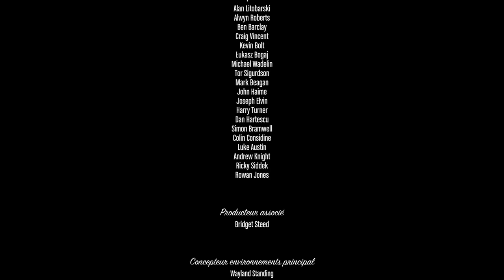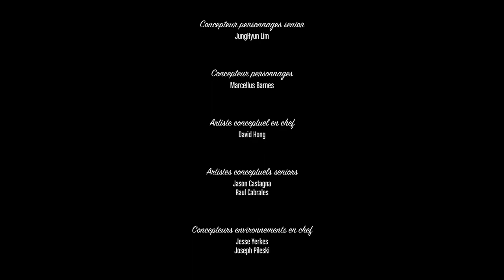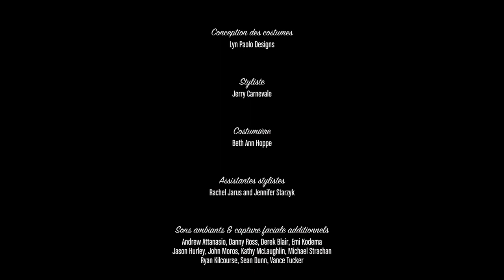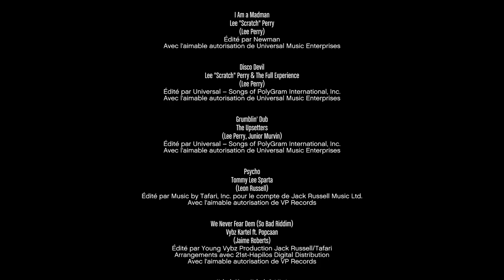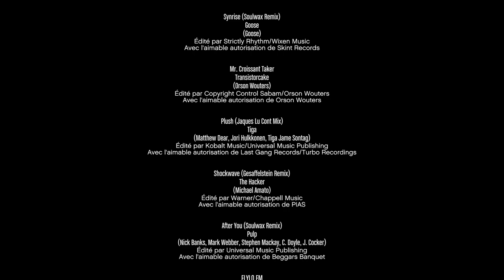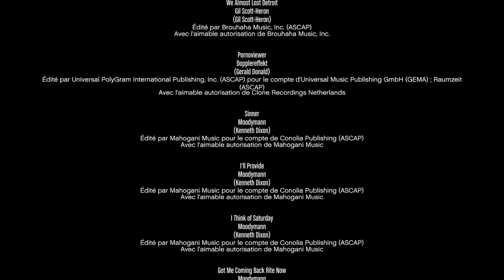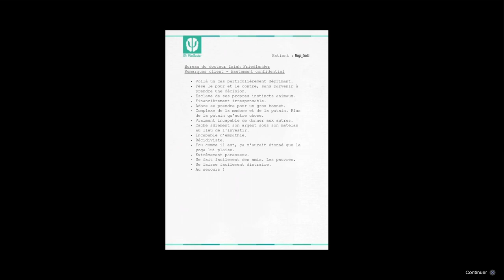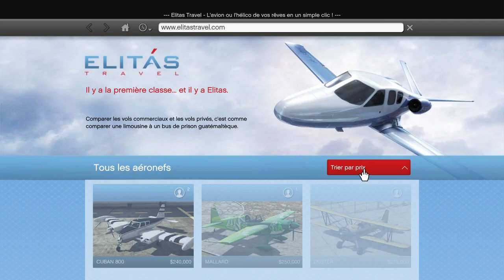GTA V Ps4 / Gameplay Playstation 5 / Ending+Credits Uncut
° Welcome wilkomen bienvenue °
PS5 No Com
                           🆓 Go Follow 🔔
                         Live Playstation 5
                 HD Stream Live On Twitch @